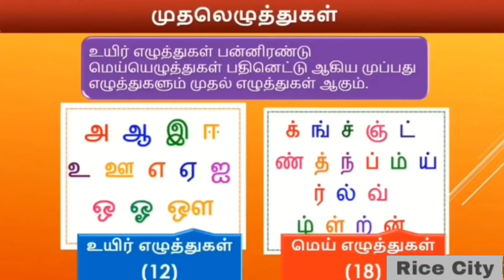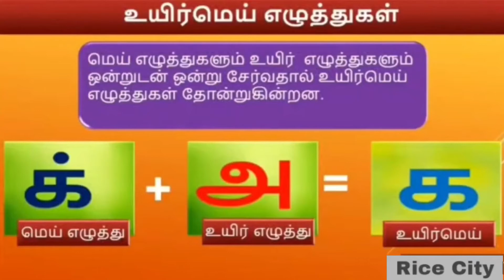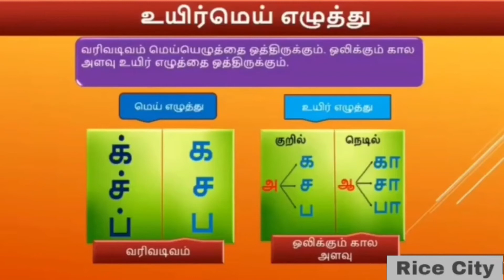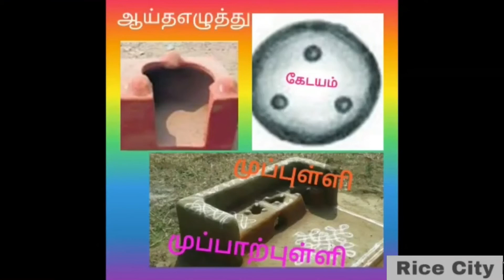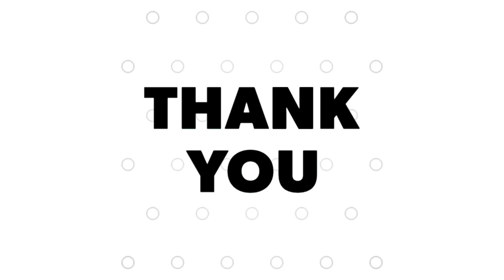Rice City - 6th - Tamil - தமிழ் - இயல் 2 - கற்கண்டு - முதலெழுத்தும் சார்பெழுத்துத்தும்